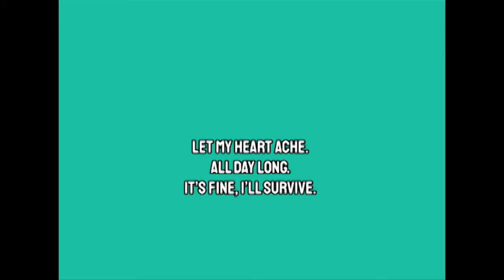Pbs - I belong to the streets (Lyric video)